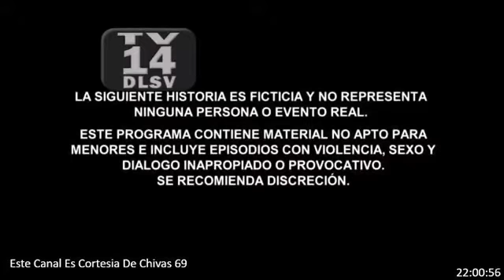LA DOÑA / AVANCE CAPÍTULO 30 FULL HD.